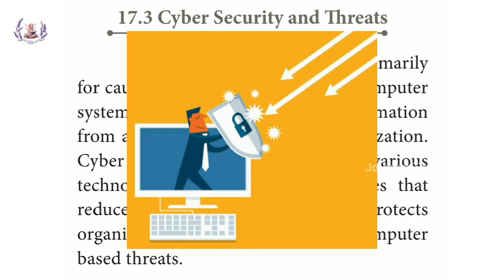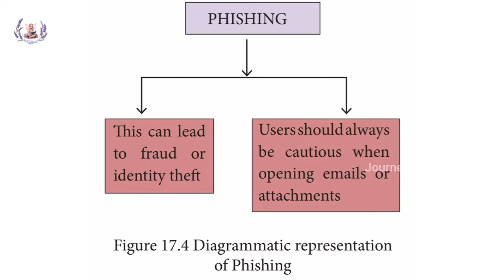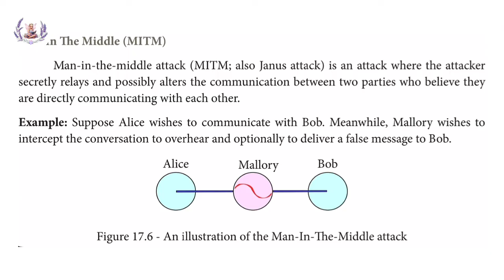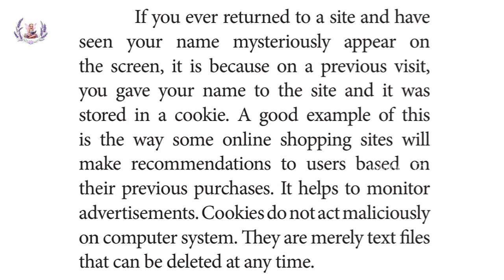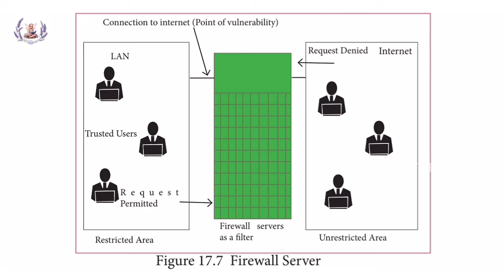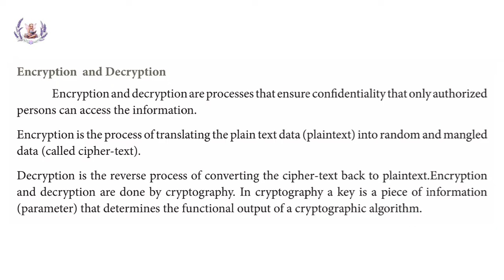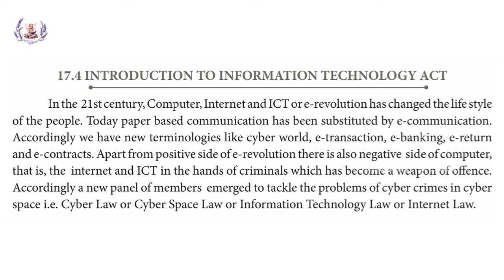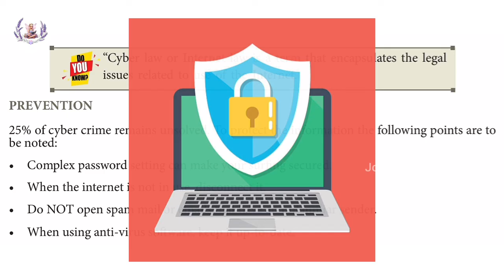11th CS & CA | Part - 4 | Chapter 17 ➡️ Cyber Security and Threats...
Chapter 17 ➡️ Computer Ethics and Cyber Security